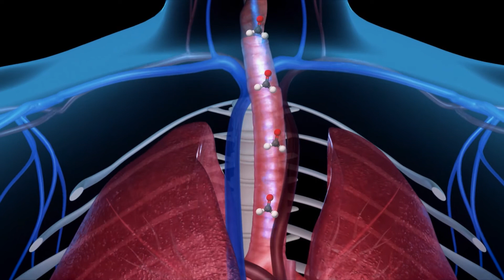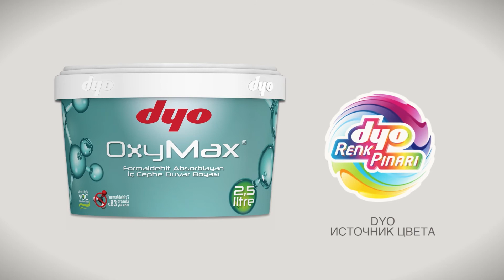Краска, нейтрализующая формальдегид Dyo Oxymax